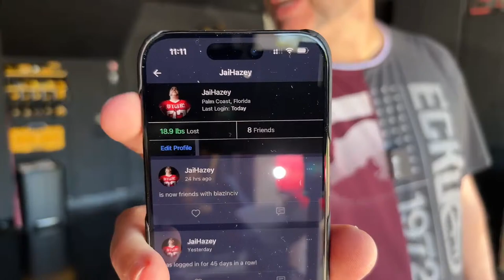You Keep Asking, Lemme Make It Clear